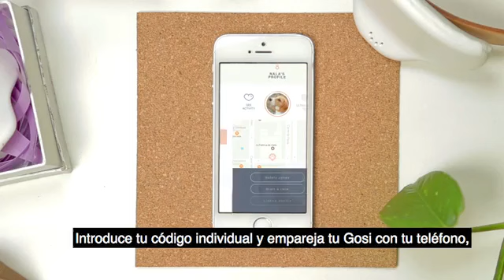Coolest Kickstarters: Gosi